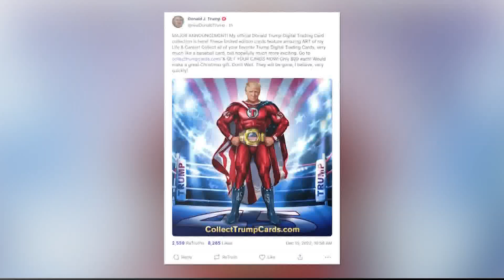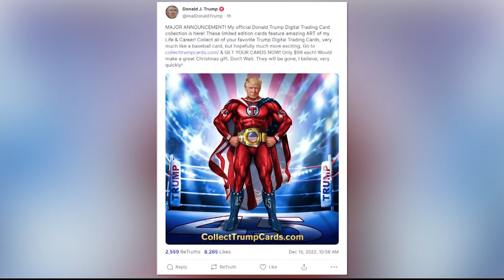Trump Trading Cards | Open Mic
This is the former leader of the free world pretending to be a superhero. Living in the land of make believe!